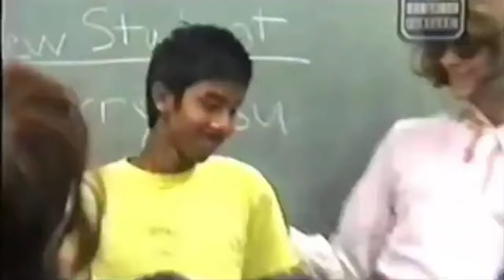Skateboard Poetry: The Fluidity and Precision of Jerry Hsu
From his early days as a rising star to becoming a trailblazing icon, witness the evolution of Hsu's unparalleled style and creativity. Explore the streets with him as he executes signature moves, defies gravity, and leaves an indelible mark on skateboarding culture.

Make sure to hit the notifications-bell if you haven't already.